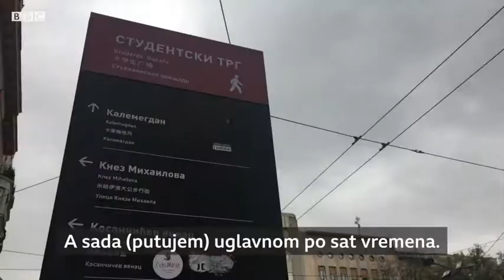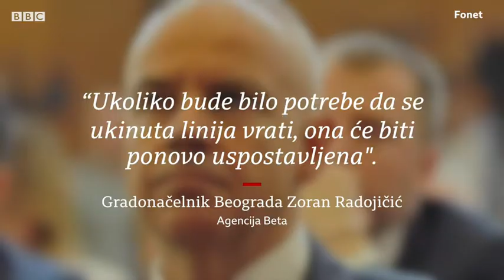BBC News na srpskom: Studentkinja pokrenula peticiju za vraćanje trolejbuske linije 28